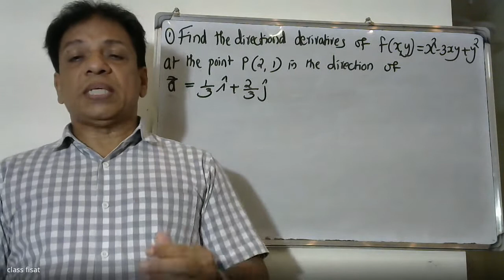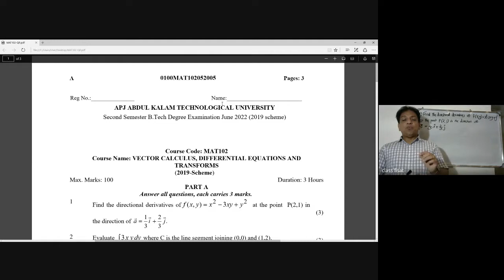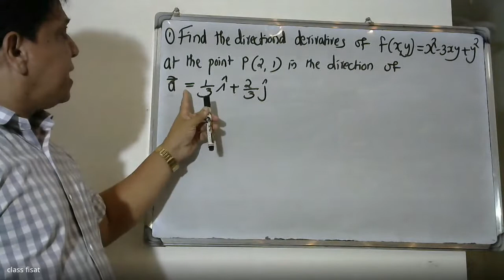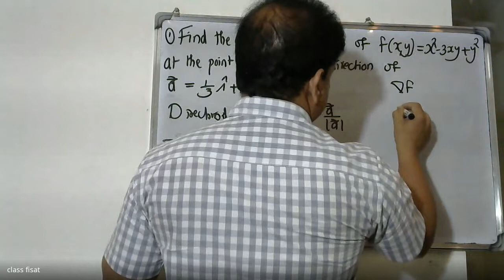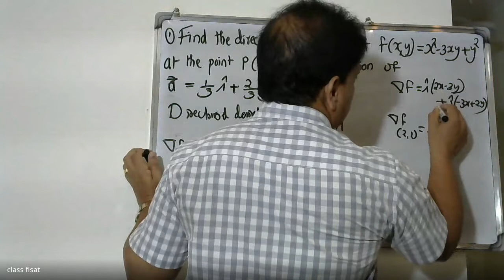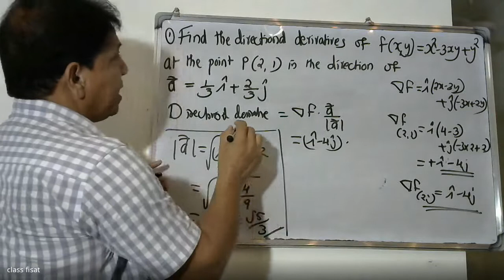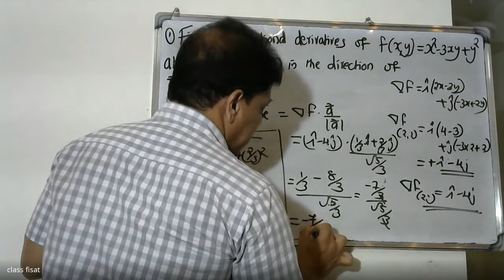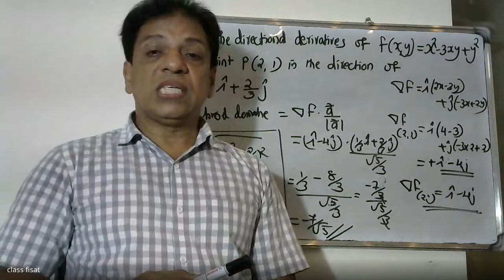ANSWER KEY-QUESTION -1| MAT-102 |KTU| S 2 Semester B.Tech Degree Examination June 2022 (2019 scheme)